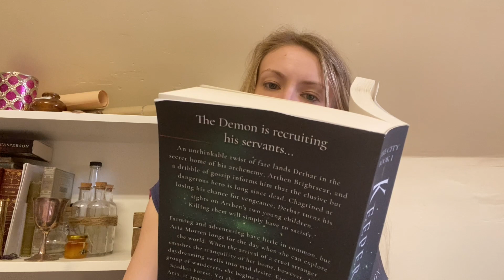Musings of Mel'tar #2: Nemlins ~ The Fire City Books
Nemlins! What a fun topic this was. My mom truly did make them up (I filled in a few details). We were sitting in a ferry line, and she was like, "Um, halflings are just NO."

Fun fact: Despite being rewritten as a nemlin, Meldrin the Halfling has inspired two RPG characters for me: an actual halfling rogue, and a double-crossing human thief.

For Kindle ebook

P.S. I've started a monthly newsletter, too. I've been meaning to start one for ages, but honestly, it just sounded so boring. I mean, I take ages to publish a book, so what on earth was I supposed to talk about??
However, I've hit upon a fresh, exciting, unusual approach, and it's a ton of fun. Please give it a shot